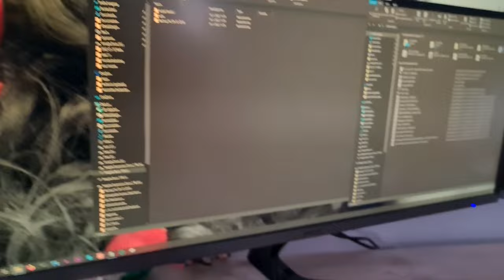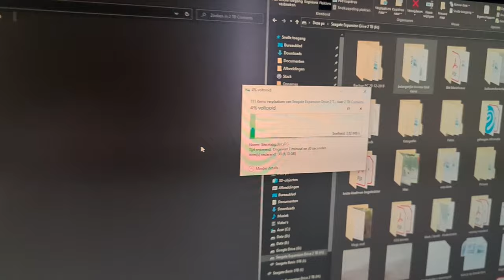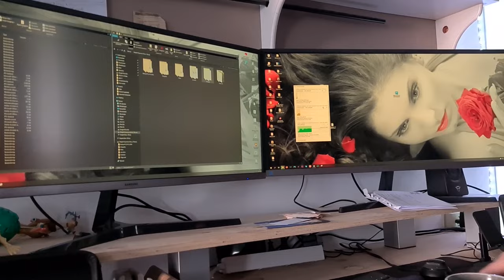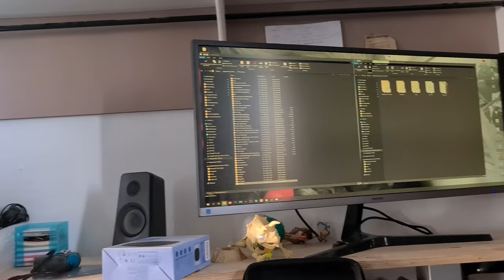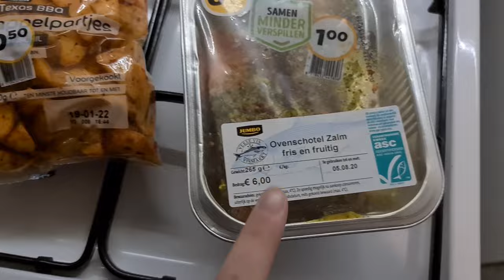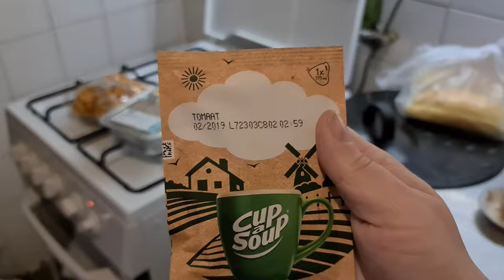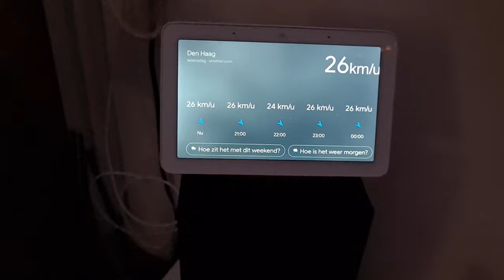Speedy aan het chillen | En koken | De zusjes zitten er mooi bij